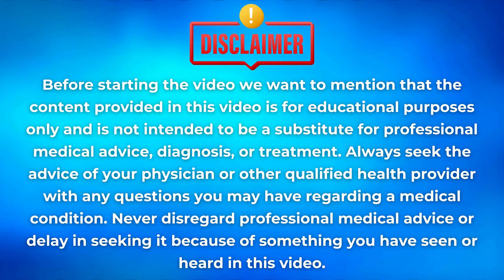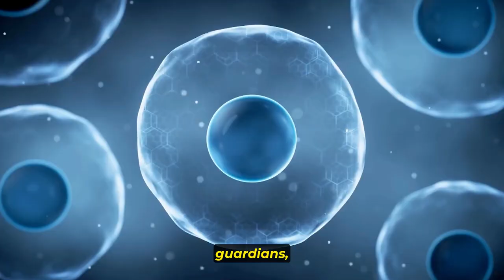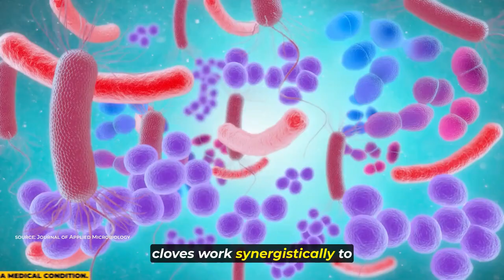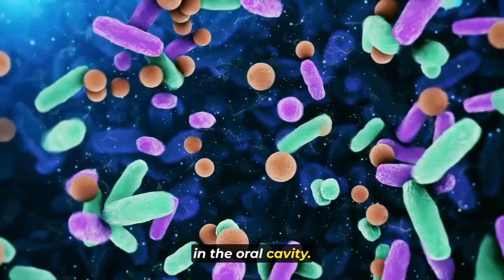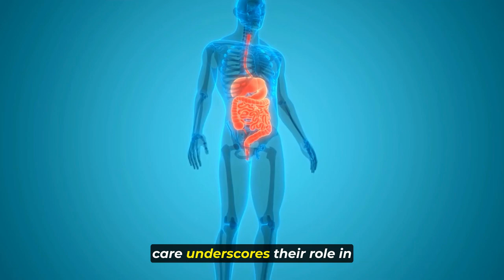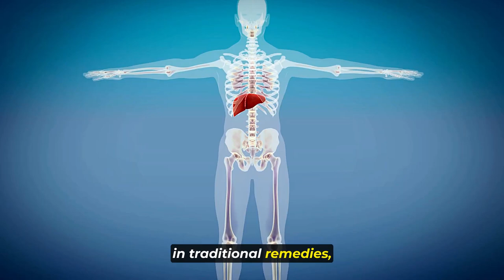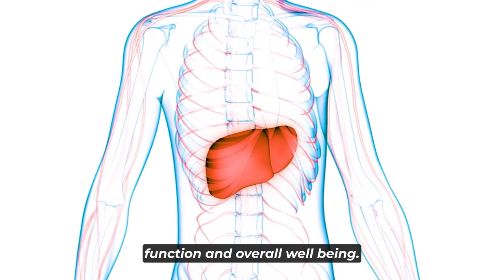Discover The Amazing Top 10 Cloves Benefits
In this video, we uncover the top 10 amazing benefits of cloves, revealing how this often-overlooked spice can revolutionize your health. From its powerful anti-inflammatory and antioxidant properties to its antimicrobial action and support for dental health, cloves offer a range of wellness benefits. Discover how cloves can aid digestion, regulate blood sugar levels, provide pain relief, and support respiratory and liver health. We’ll also explore the potential of cloves in cancer prevention, highlighting their role in a holistic approach to health.